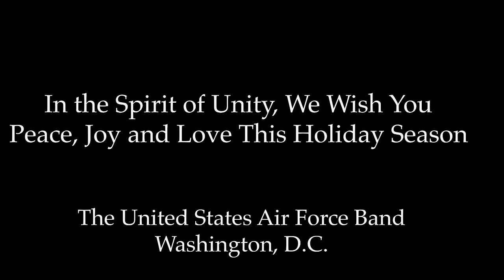"One Voice"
The United States Air Force Band offers the beautiful song, "One Voice"…a reminder that together we can create a better world. Watch until the end as one voice becomes a chorus inside the stunning Washington National Cathedral.

Music and Lyrics by Ruth Moody of the The Wailin’ Jennys
Performers:
The United States Air Force Symphony Orchestra and Singing Sergeants
Arranger - SMSgt (Ret.) Robert Thurston (orchestral/choral tracks)
Executive Producer - Colonel Larry H. Lang, Commander, The U. S. Air Force Band
Producer - CMSgt Jebodiah Eaton, Chief of Production
Associate Producers - Lt. Christina Muncey, Lt. Philip Emory
Assistant Producers - SMSgt Dennis Hoffmann, SMSgt Jen Dayton Cox, and MSgt Emily Wellington
Recording Engineer - MSgt Jim DeVaughn
Mixing Engineer - Mr. Bob Dawson, Bias Studios, Springfield, VA
Mastering Engineer - Mr. Mike Monseur, Bias Studios, Springfield, VA

Video Credits:
Executive Producer and Conductor - Colonel Larry H. Lang, Commander, The U. S. Air Force Band
Producer - CMSgt Jebodiah Eaton
Co-Producer – SMSgt Dennis Hoffmann
Videographers - SMSgt Dennis Hoffmann, MSgt Frank Busso, and TSgt Ricky Parrell
Special thanks to:
The Washington National Cathedral, Washington, D.C. and the wonderful local choirs and families that helped make this possible.